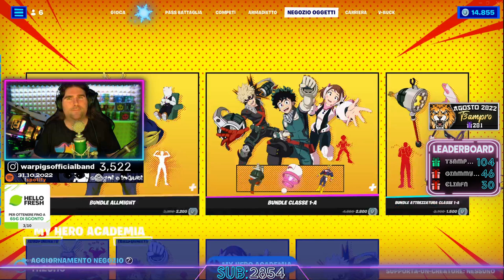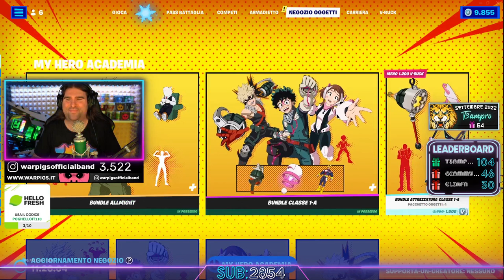XIUDER VS MR.RANA 😂 - BEST OF XIUDER